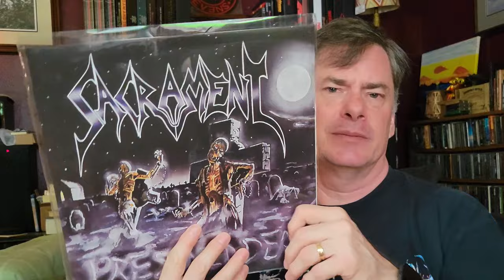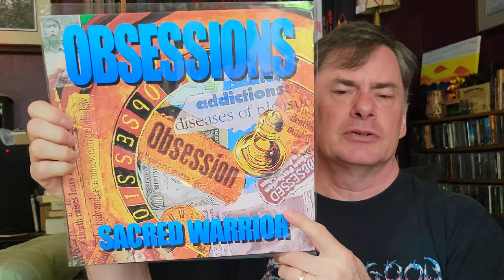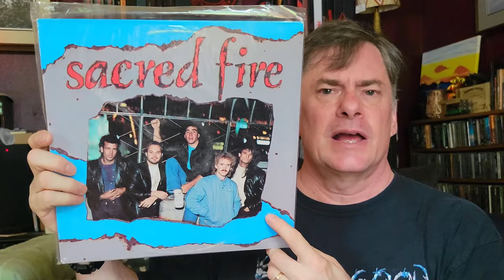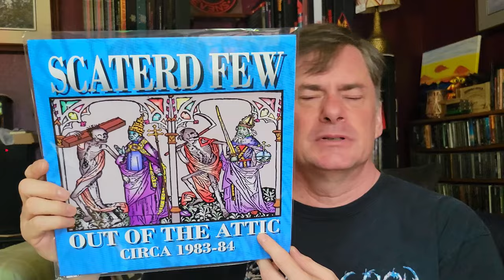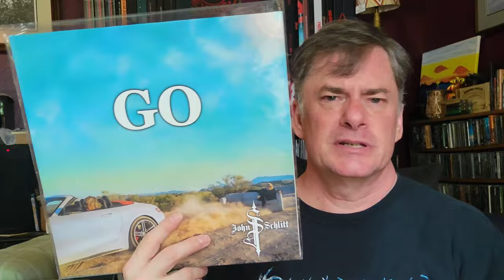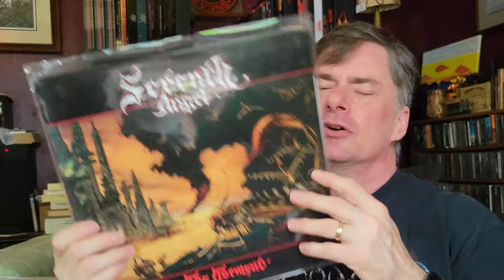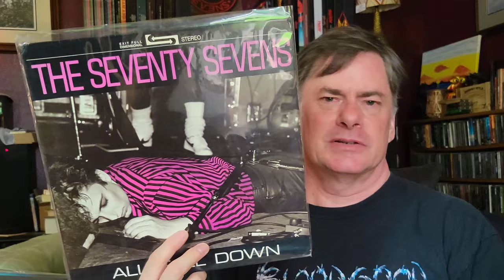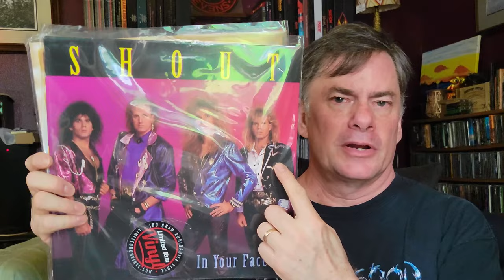Ultimate Guide To Christian Rock: The Letter S - Pt 1 | My Favorite Bands!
Let's take a look at my ChristianRock vinyl collection. Moving into the letter S, which I will break into more than one part - we'll go thru each letter of my record collection.